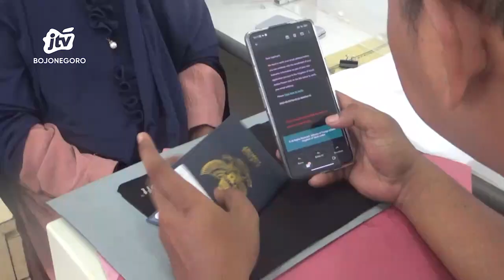Belum Lunasi BPIH, 124 Calon Haji di Tuban Terancam Gagal Berangkat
TUBAN - Lebih dari 100 calon jamaah haji di kabupaten Tuban, terancam berangkat ke tanah suci pada tahun ini. Pasalnya, mereka belum melakukan pelunasan biaya penyelenggaraan ibadah haji. Jika hingga akhir pekan ini belum membayar, mereka akan digantikan oleh jamaah cadangan.